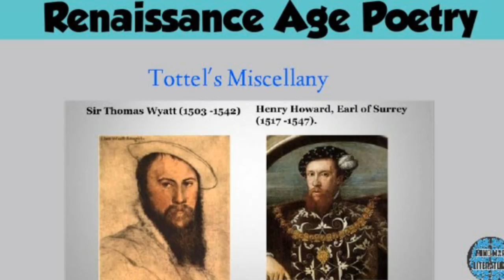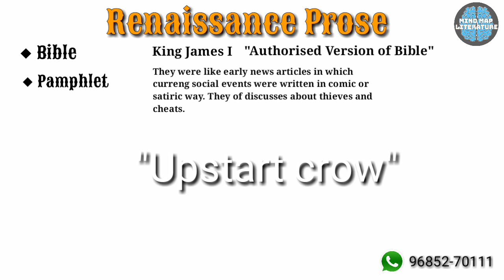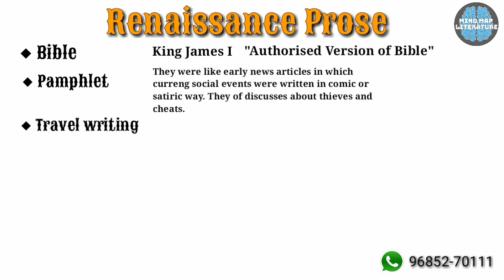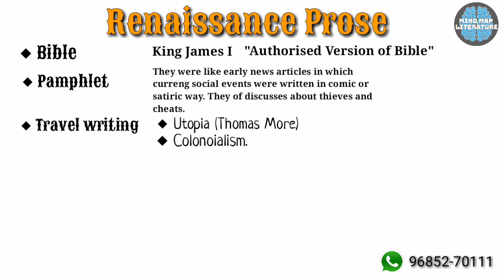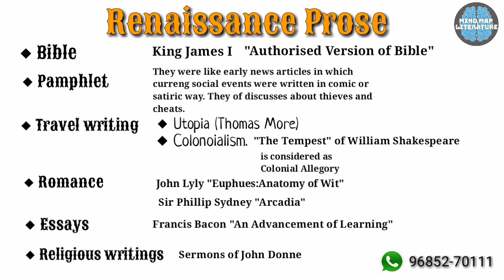Renaissance Age Prose | Elizabethan Prose | Target NTA NET English 2020 lecture 17